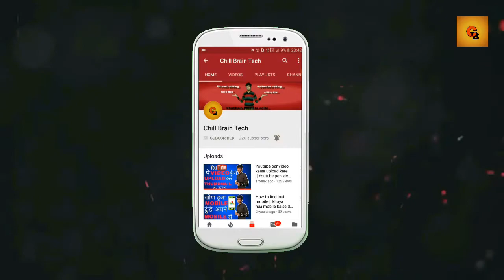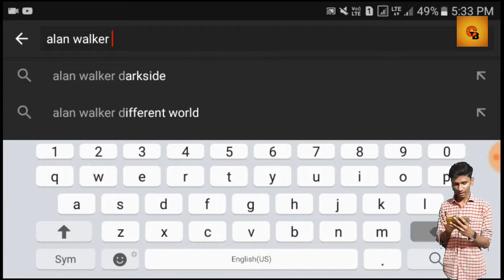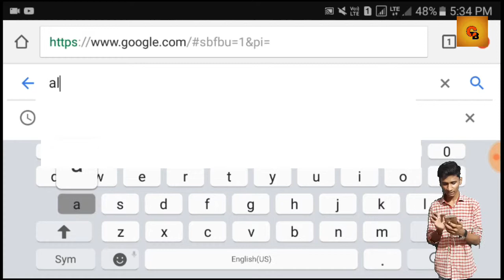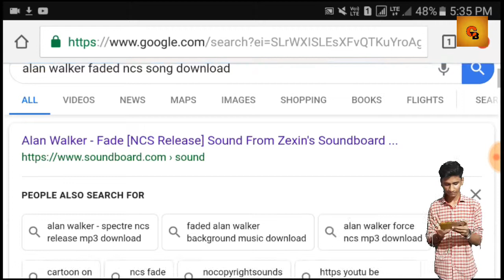No copyright music kaise download kare || how to download no copyrght music for youtube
Hello guys.
Ye video dekhke aapko pata chalega ki youtube ke liye no copyright music kaha se download kare.
Ye bilkul copyright music hai inhe aap apne video me use kar sakte hai.